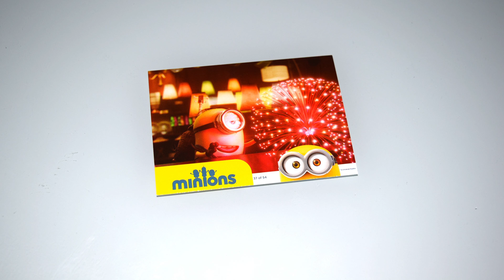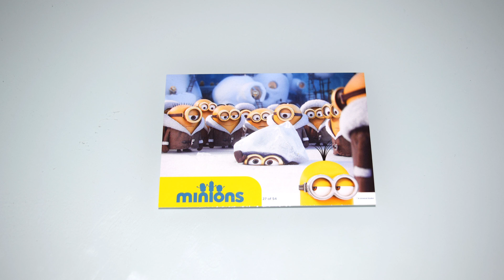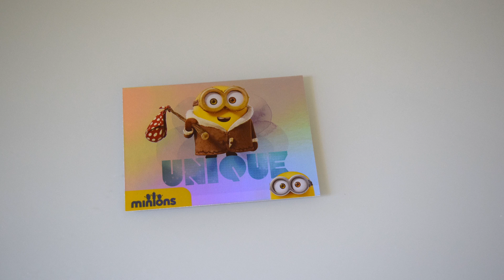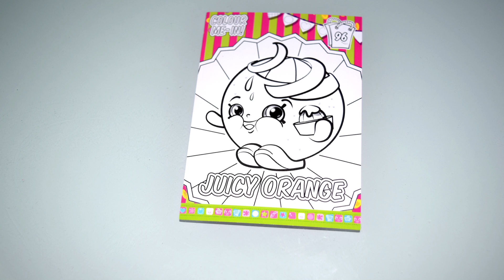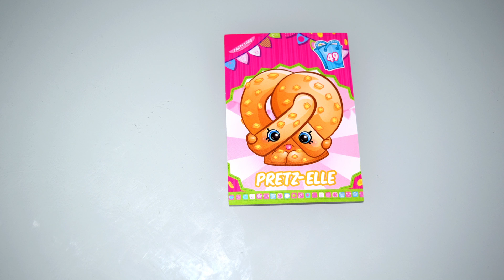SHOPKINS FASHION TAGS AND COLLECTOR CARDS, MLP ERASERS AND MINIONS CARDS. GRACIAS BULLS I TOYS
Gaby abrirá bolsitas sorpresa con Fashion Tags de Shopkins, tarjetas coleccionables de Minions y Shopkins, y los rompecabezas de My Little Pony. Todos los videos son supervisados por un adulto.